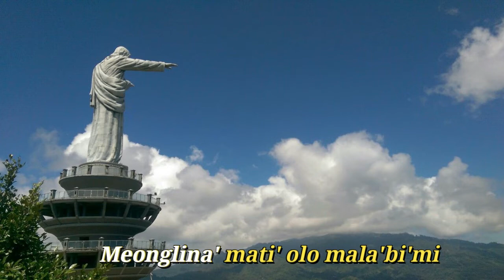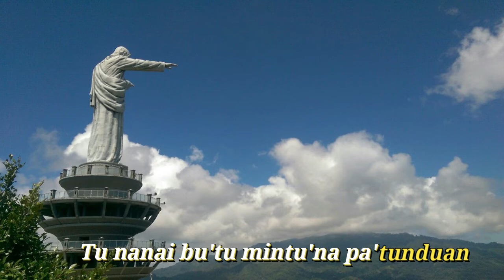Karaoke Puang Pa'kambi masokan tongan (karaoke tanpa vocal) CIPT.DANIEL TANDIROGANG